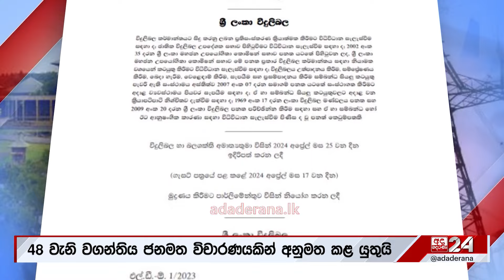මීළඟ ආණ්ඩුව ගන්න ඉන්න අයට ඇතිවෙන ප්‍රශ්නය...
"පිටු 11ක් කියව ගන්න බැරි අධිනීතිඥ"
"පිස්සන්ව පාර්ලිමේන්තුවට දාලා හරියනව ද ?...